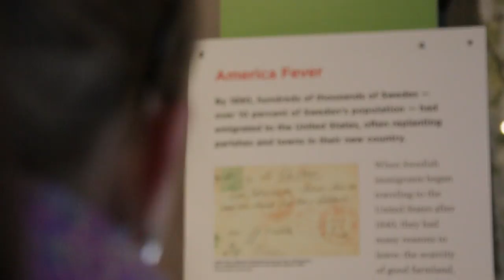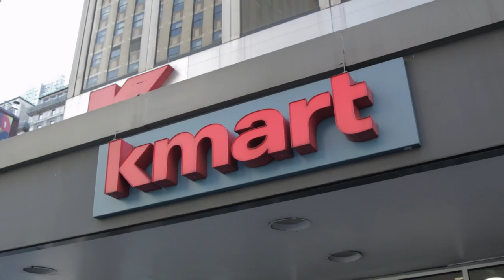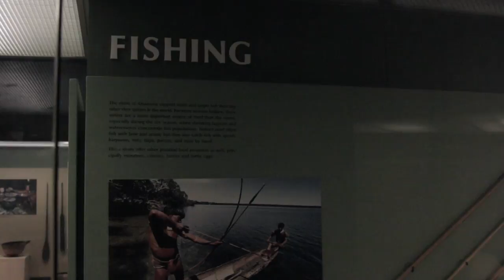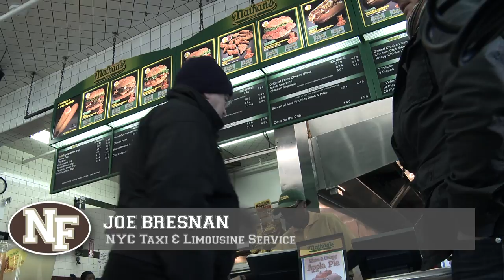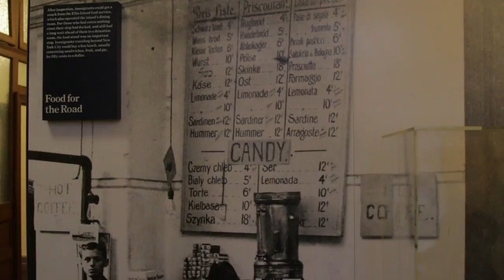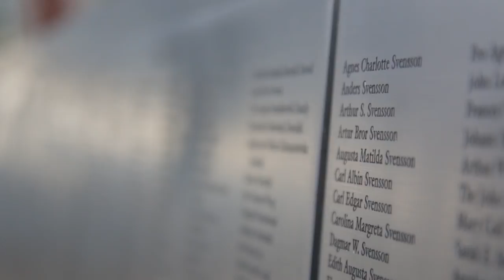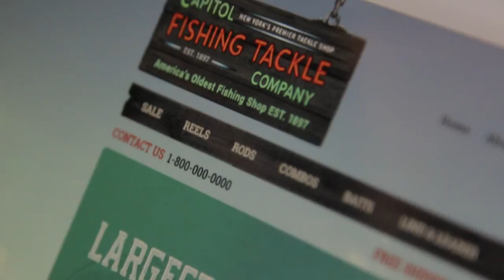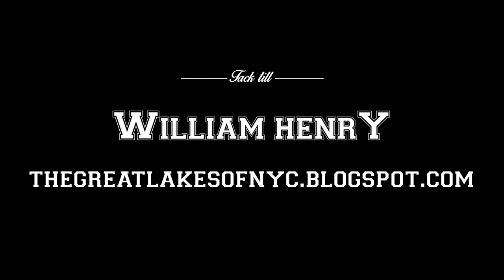En sportfiskare personliga guide till New York - An anglers guide to NYC - NYTTFISKE 2015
English Subtitles
Svensk Text

Skall du åka till New York med din bättre hälft eller med kompisar? Då kan NyttFiske erbjuda dig lite bra tips på vad du kan göra, var du hittar de bästa fiskebutikerna och vilket fiske som erbjuds i New York. Denna film är en förlängning på Min Guide till New York som presenterades i FiskeFeber #2 2015. Glöm inte lämna en kommentar och gilla videon!